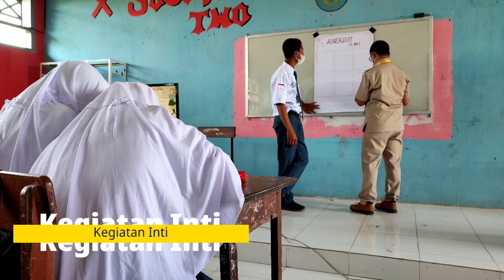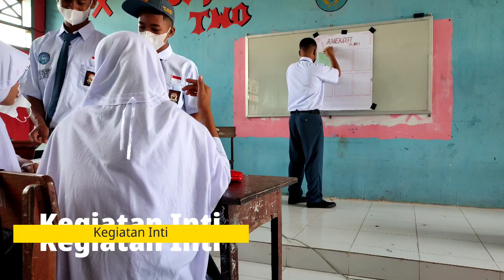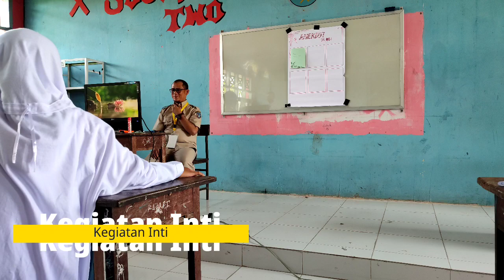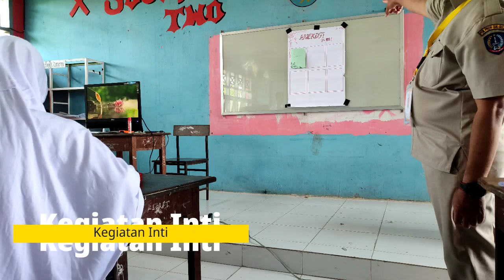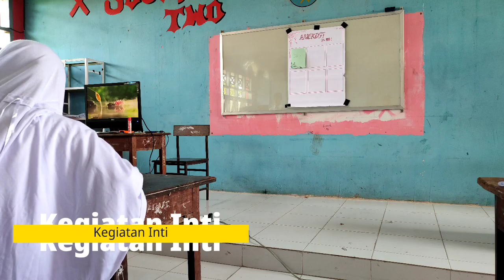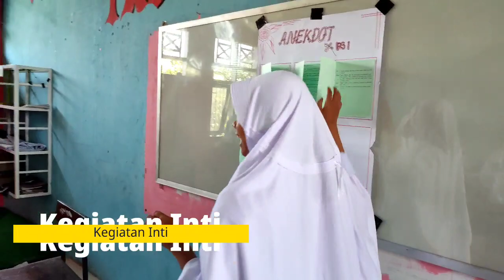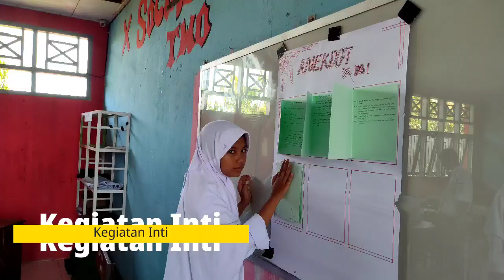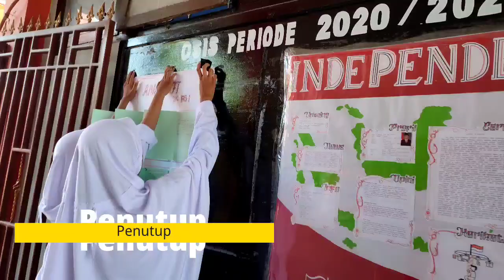Rustam Efendy Rasyid